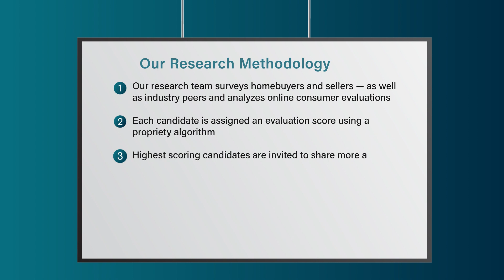2023 New Jersey Five Star Real Estate Agent Darla Quaranta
Darla Quaranta wins the 2023 Five Star Real Estate Agent Award! Five Star Real Estate Agents represent those who are outstanding in their field. Winning agents are selected as a result of a rigorous and objective research process. For any market, each year’s field of winners represents no more than 7% of agents within the market.